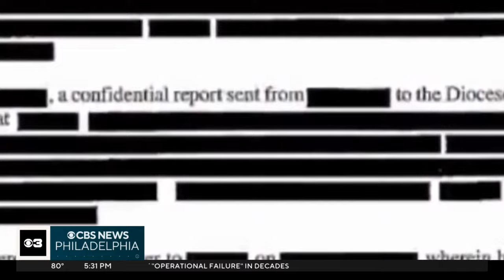A look back at Gov. Josh Shapiro's political career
Pennsylvania Gov. Josh Shapiro is among several Democrats who could join Vice President Kamala Harris on the ticket if she secures the Democratic nomination.